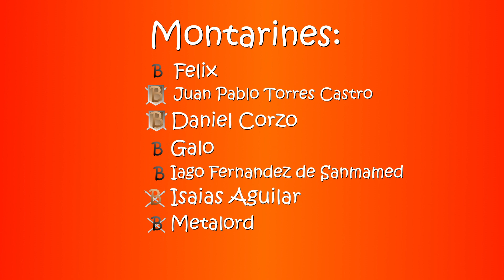Asimiladores #6 | Stellaris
Salió más lo del disco Alderson, ahora vamos a probar el frame world